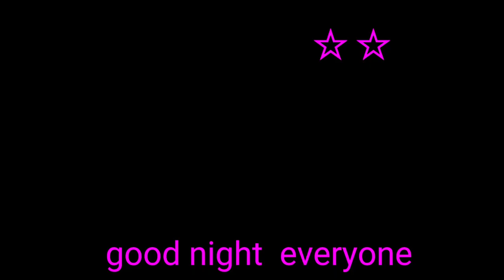good night everyone